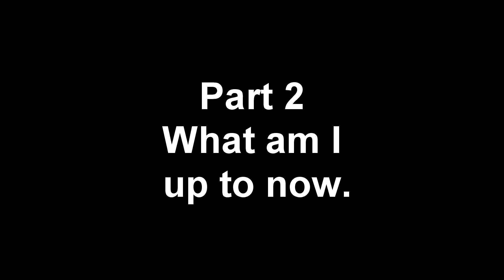I GOT LAID OFF... NOW WHAT??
Last video I uploaded I talked about what happened and how it has been hard on me. A bittersweet departure from my company of 4 yrs. Life is crazy as usual right now however the added stress of finding a new job is slightly scarier then I anticipated it to be.

I do still believe that God knows what He is doing and is helping push me into a better and new part of my life. So I am working on making the best of this situation right now.

What now?
During my 7 months of Furlough I began a journey that took me in a new direction. I hired a coach, an Amazing coach at that, to help me figure out what I could do as an entrepreneur. We dug deep and hard for weeks trying to find something that I could offer and help others with.

And then it dawned on me. My book! I recently became a children's book author! And what is one thing I wish I had when I started my book journey?
A coach for How to make a children's book!
With the knowledge I learned and my book itself to prove it works I have now created a program for first time Children Book authors to help them create their first book!
This has been my main focus during these 7 months and I am very happy to say Enrollment is open and I am ready to take on clients!
Helping first time Authors achieve their book dreams is, to me, a honor and special privilege!

On the side I have been working on Book 2 of my Grandma's Magic Blanket Series! Which is also extremely exciting for me and All the kids out there who are enjoying my book 1.

SO for all you out there in the same boat of being laid off.
Please don't give up on your dreams! When doors close a new one opens. We have to be looking for it though so keep your eyes opened and never stop dreaming and taking action to achieve those dreams!
You have what it takes!